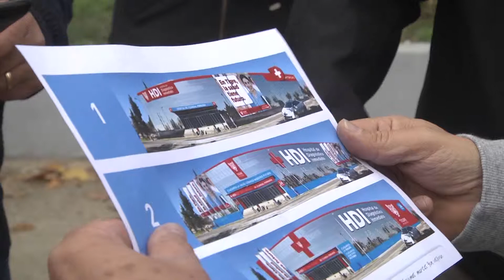Zamora: “El segundo hospital de diagnóstico inmediato de Tigre será realidad en menos de un mes”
El intendente monitoreó la última etapa de la obra que el municipio construye con fondos propios. Contará con guardia las 24hs en pediatría y clínica médica, laboratorio, rayos X, camas de observación y estacionamiento.